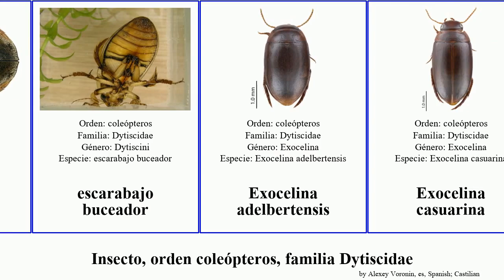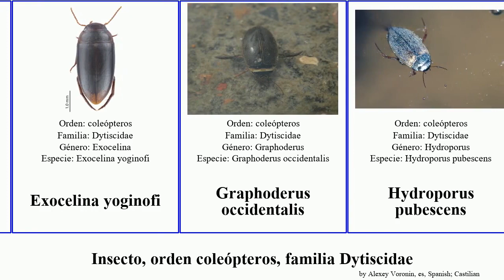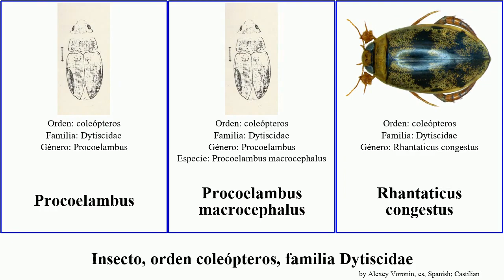Insecto, orden coleópteros, familia Dytiscidae exocelina major elegans fume lepidoptera casuarina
insecto orden coleópteros, familia Dytiscidae.
insect of Order Coleoptera Family Dytiscidae, language: es.

Agabus congener
Antiporus
Antiporus femoralis
Antiporus occidentalis
Boreonectes
Boreonectes aequinoctialis
Carabdytes upin
Copelatus tenebrosus
Deronectes
Deronectes latus
Dytiscini
Eretini
escarabajo buceador
Exocelina adelbertensis
Exocelina casuarina
Exocelina mendiensis
Exocelina fume
Exocelina yoginofi
Graphoderus occidentalis
Hydroporus pubescens
Iberoporus
Lacconectus
Lacconectus basalis
Laccophilus maculosus
Laccornini
Laccornis oblongus
Leiodytes nicobaricus
Meladema lepidoptera
Meladema coriacea
Meladema lanio
Nebrioporus depressus
Nebrioporus elegans
Necterosoma
Necterosoma penicillatum
Neoporus uniformis
Platynectes ponderi
Platynectes major
Procoelambus
Procoelambus macrocephalus
Rhantaticus congestus
Yolina elegantula